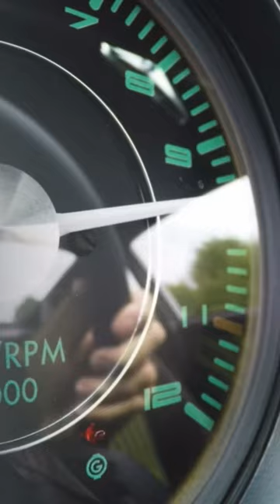11,000 RPM porsche 911K. 850 kilos. Price is a mystery. money no object? ​⁠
Flame spitting 850 kilo, 11,000 RPM Tuthill Porsche 911K driven by @ChrisHarrisonCars on @collectingcars .